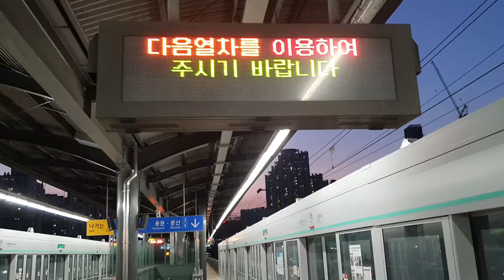운행 준비하러 가는 무궁화호